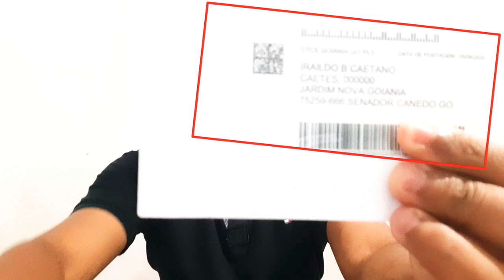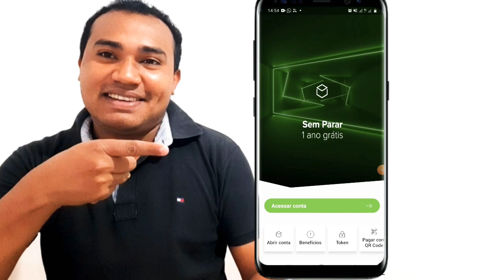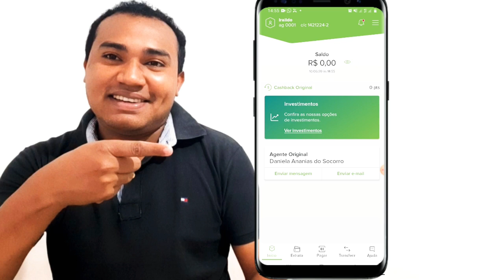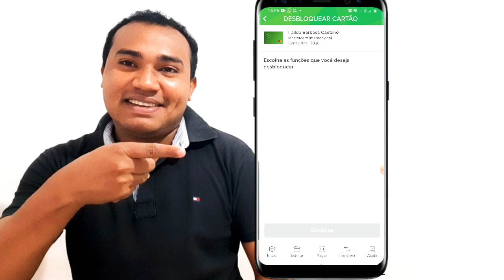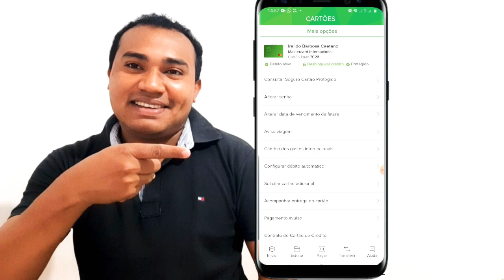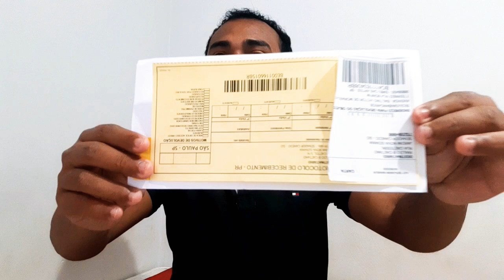BANCO ORIGINAL | DEPOIS DE MAIS DE 6 MESES A SAGA DO CARTAO CHEGOU AO FIM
Salve amantes mais um video aqui e eu sou Iraildo Barbosa e sejam bem vindos

MEUS CANAIS

INVESTCARD+